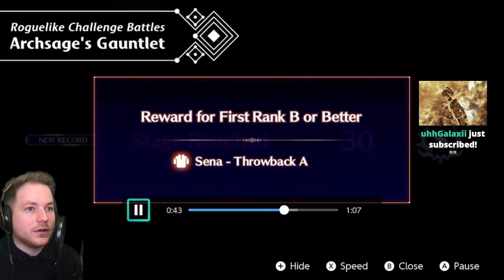Noah's VA reacts to the trailer for wave 4 of the Xenoblade Chronicles 3 DLC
In which... well, it's all in the title.

Noah's English voice actor, Harry McEntire, plays Xenoblade Chronicles 3. Join Noah, Mio, Lanz, Eunie, Taion and Sena as they travel across Aionios in this Game of the Year 2022 nominated title.